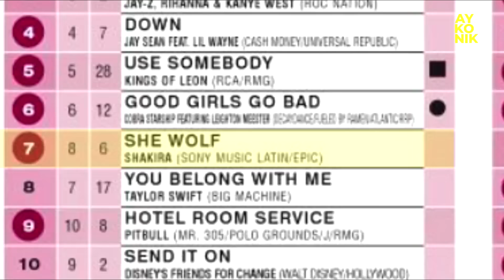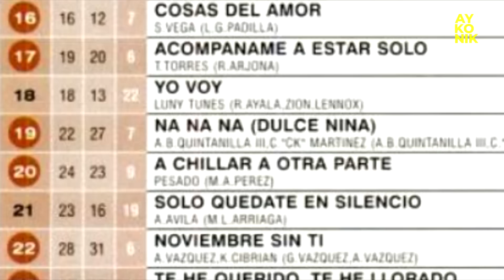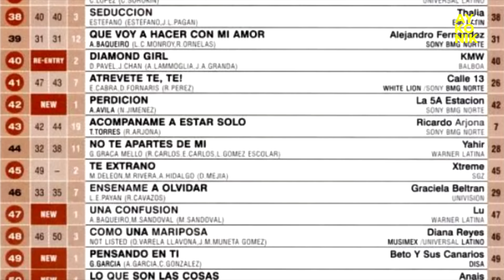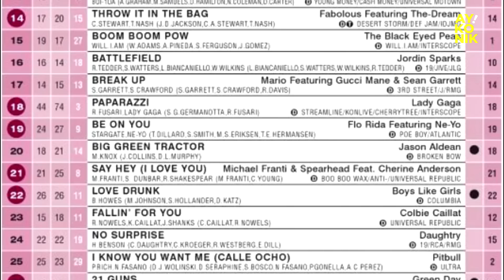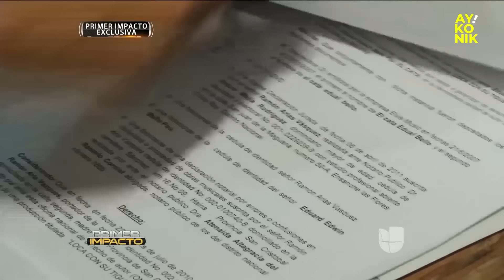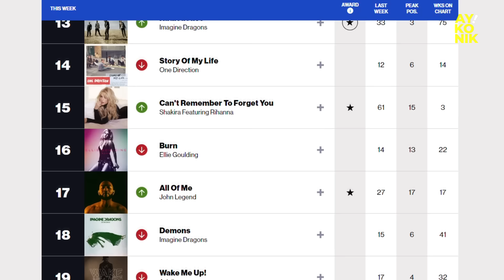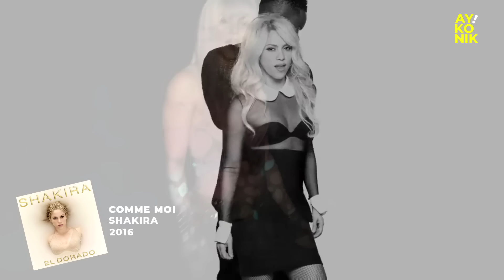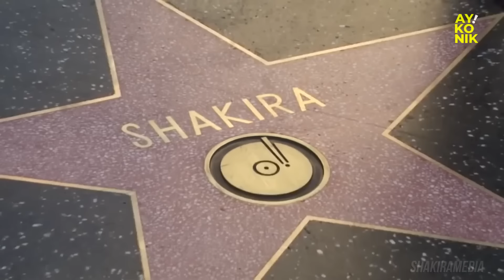Shakira | La historia | Parte 2 - Documental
Segunda parte de este documental sobre la historia de Shakira, una revisión desde "Fijación Oral" hasta "El Dorado", sus problemas legales en España, el término con Gerard Piqué y su más reciente éxito con el argentino BZRP.

Música incidental y outro por Lhel Farías